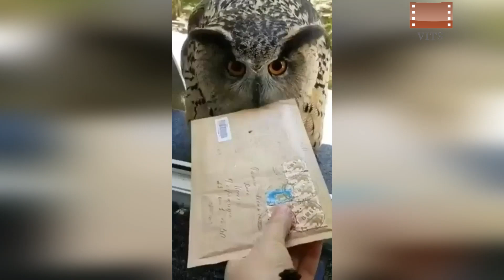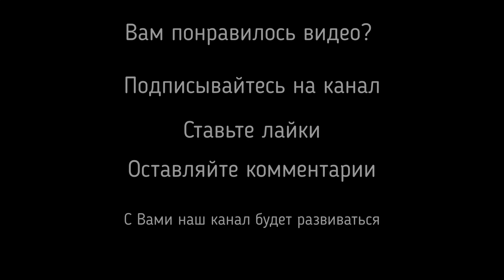ПРИКОЛЫ С ЖИВОТНЫМИ / Смешные коты / Собаки / Смешные животные 83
Приколы с животными! Смешные коты и собаки. Смешные животные. Подборка номер 83. Только лучшие ролики и самые смешные животные! Устраивайтесь поудобнее и заряжайтесь позитивом! Приколы с животными (смешные коты, кошки, собаки и другие смешные животные!).

Мы стараемся как можно чаще выкладывать ролики для Вас, чтобы Вам было веселее проводить свой досуг в наше нелегкое время.
Мы ищем для Вас ролики по всему интернету, с приколами и чудиками из тик ток, инстаграм и других источников.

Все видеоролики взяты из различных групп Tik Tok, Instagram исключительно в целях создания развлекательных подборок. Наша цель НЕ ВОРОВАТЬ чужие видео, а делиться ими в качественной подборке с другими людьми.

                                VITALY SLASHCHEV

Приколы с животными каждую неделю, включи уведомления на канале, чтобы не пропустить новые видео!